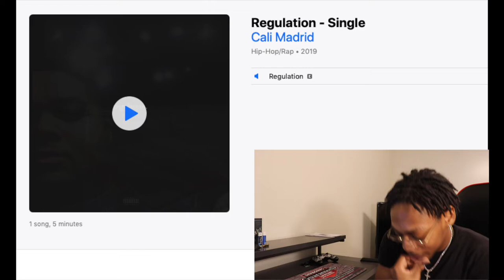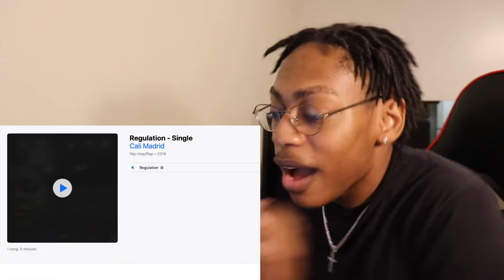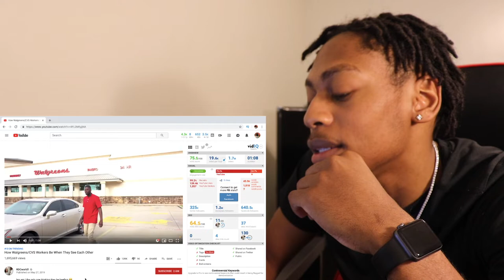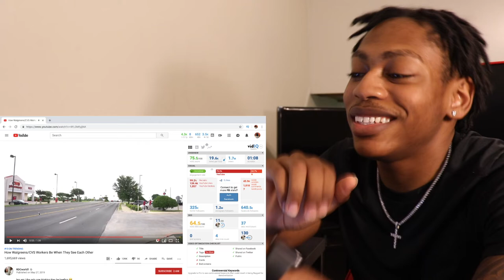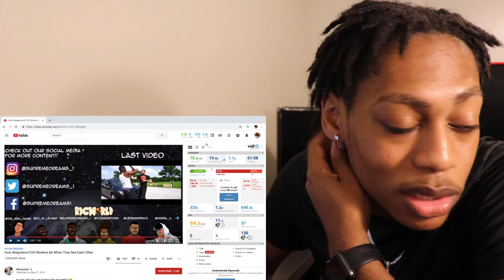How Walgreens/CVS Workers Be When They See Each Other x lamontdidit RDCWorld1